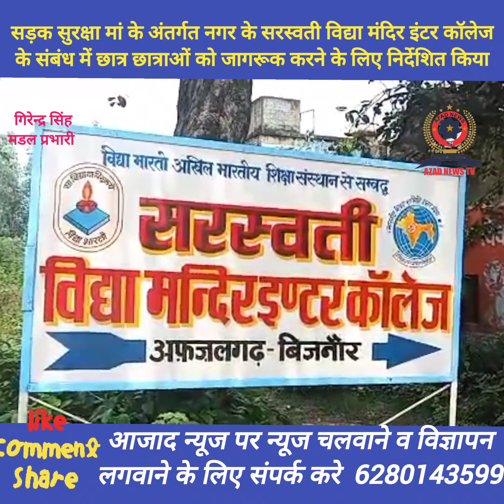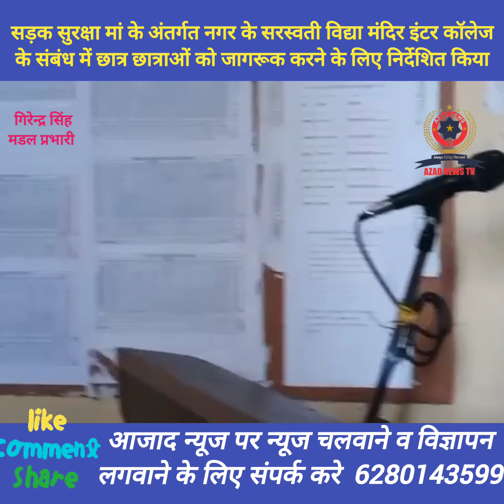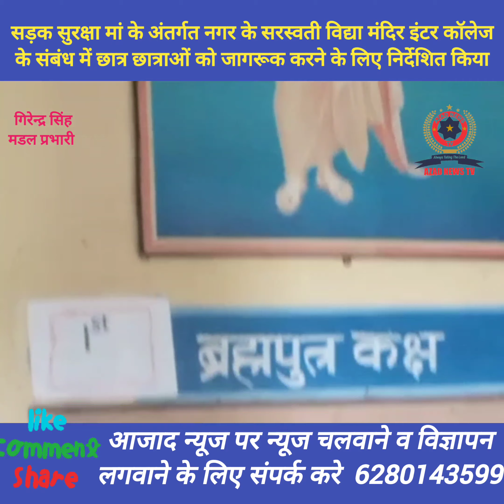सरस्वती विद्या मंदिर इंटर कॉलेज पुलिस ने छात्र छात्राओं को जागरूक करने के लिए निर्देशित किया